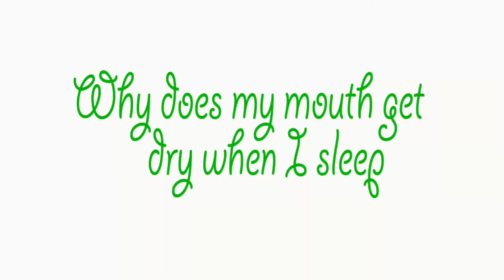Got Dry Mouth at Night & Bad Breath in Morning?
What causes dry mouth at night and bad breath in the morning. And how can you eliminate both conditions? World renowned expert on bad breath and oral health issues, Dr. Harold Katz explains the causes the how to eliminated these conditions. ...and view more videos on our